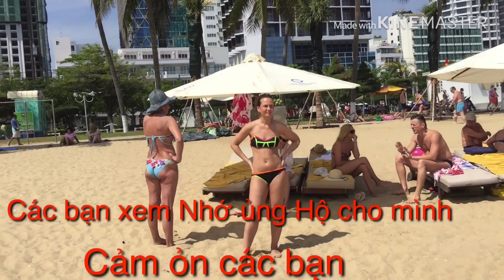Đường Trần phú Nha Trang